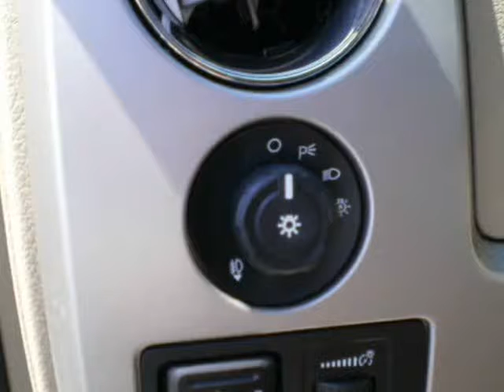2010 Ford F-150 4WD SuperCrew 145" XL (Surrey, British Columbia)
Daytona Auto Sales
16090  Fraser hwy
Surrey